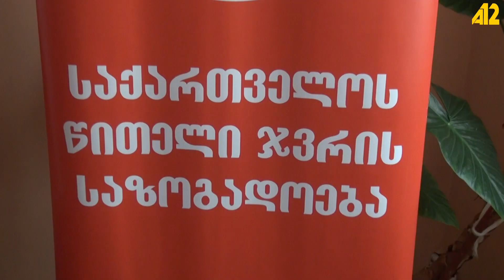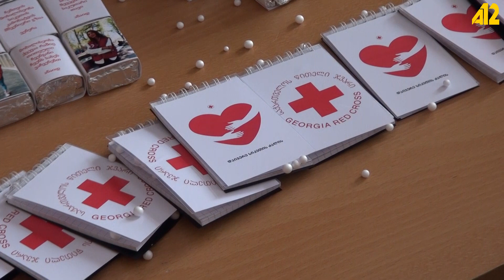Կարմիր խաչի կազմակերպած միջոցառումը կամավորության վերաբերեալ